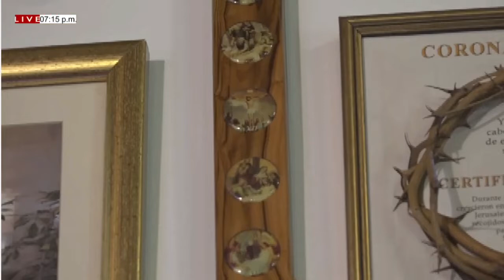SANTO ROSARIO JUEVES (08/08/2021) MISTERIOS LUMINOSOS / PBRO. MIGUEL VILLAMIZAR.